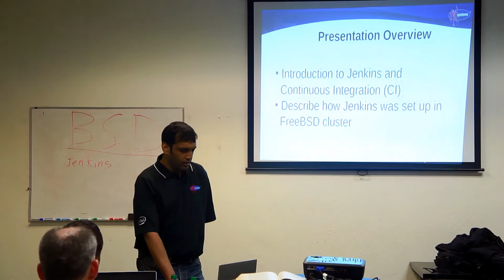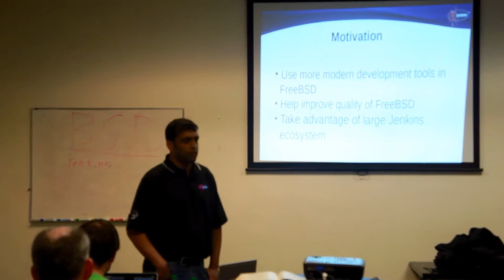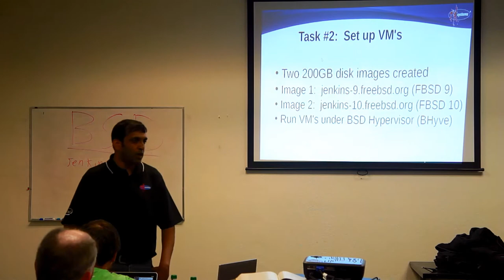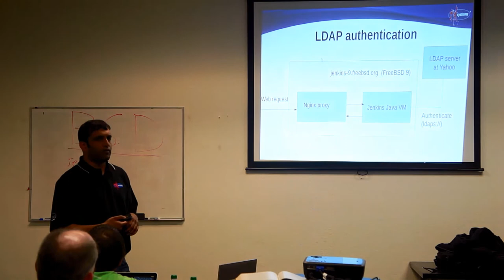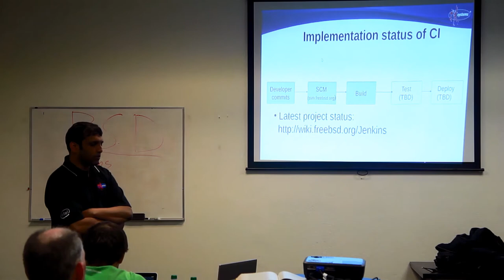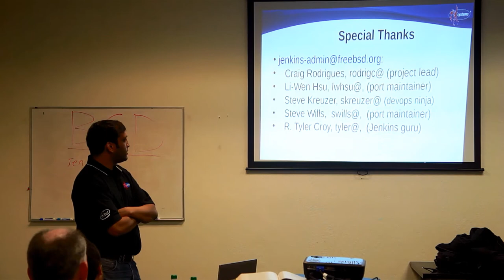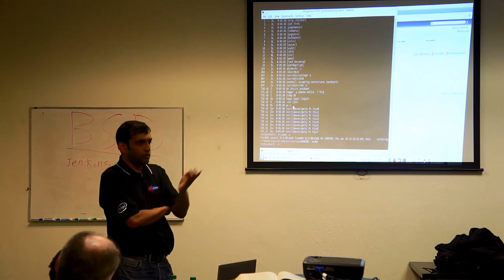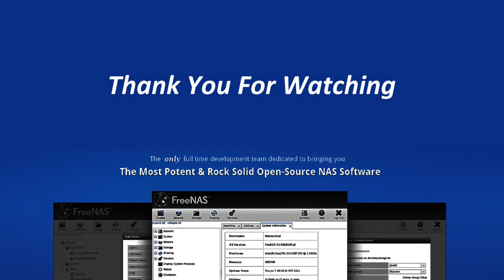Jenkins & Bhyve: Continuous Integration for FreeBSD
On March 13, 2014, Craig Rodrigues gave a talk to a packed room at the monthly BAFUG meeting. This talk discussed the progress of the effort to date, the use of BHyve VM's in the effort, and future plans. Slides for the talk can be found